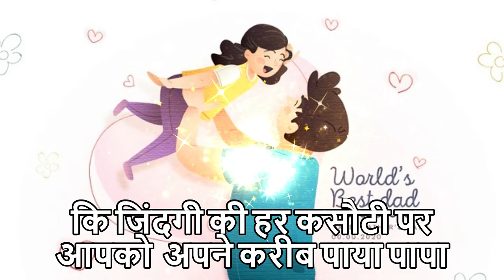Father's Day 2020 Speech by a son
GO Tech Plus
Fathers day special speech 2020
Special place of father in heart
we only remember fathers day as a occasion
But we should realise that father not a occasion he is the part of our life
What every father does with their sons, talked in this video.

Happy Father Day!

GO Tech Plus.
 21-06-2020